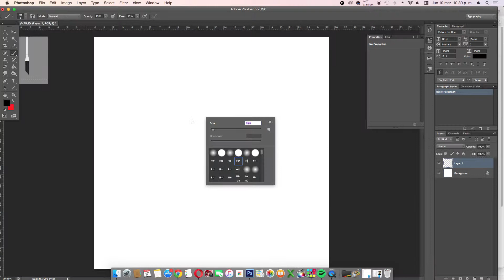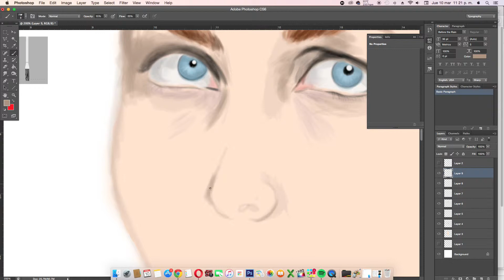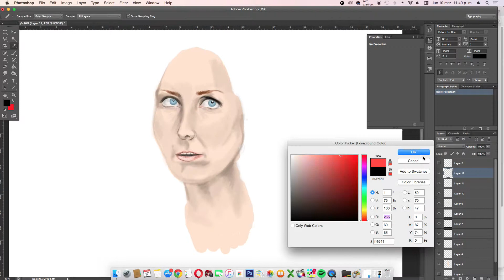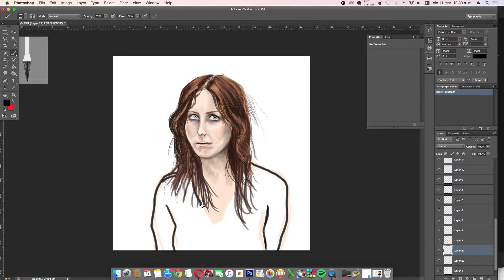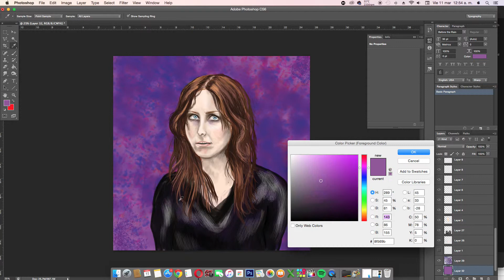Chelsea wolfe speed painting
Hi everyone, this is my art channel, you can find the speed manipulation and painting.
If you want have the video and more resources, you can support me in:
***GUMROAD (You can get the video process in real time ,the PSD file and more)